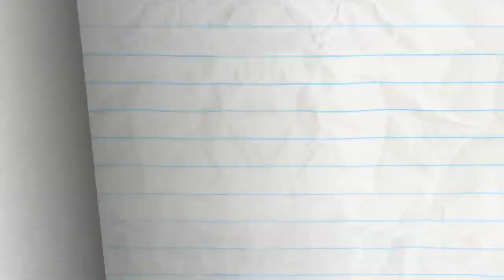Pencilmate Roll CALL! | Animated Cartoons | Animated Short Films | Pencilmation